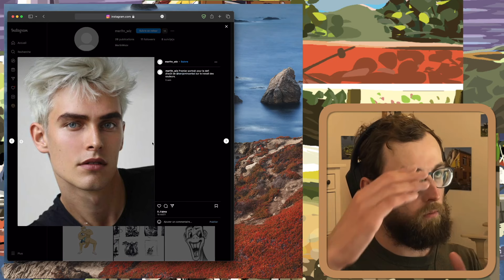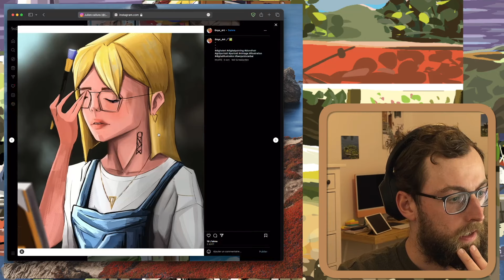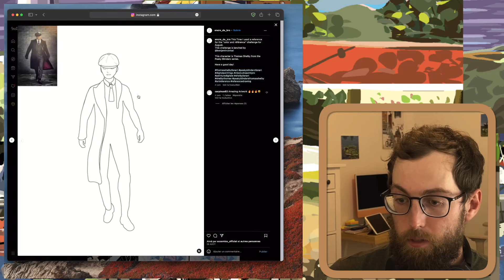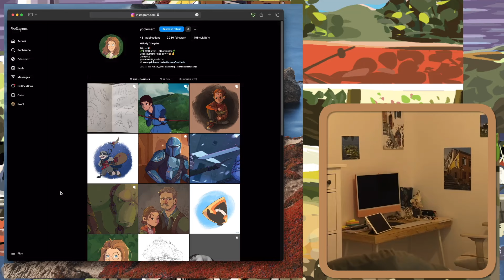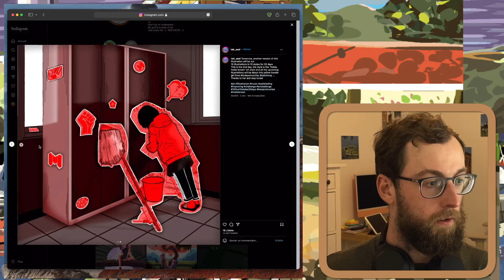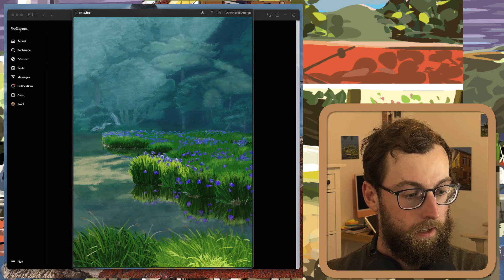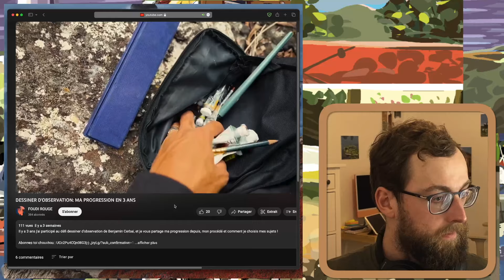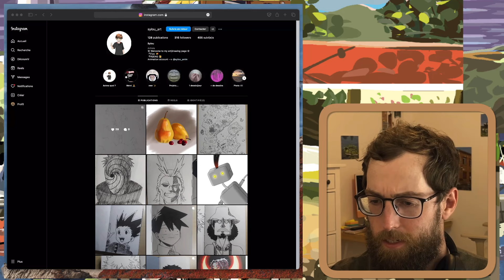Je commentes vos dessins d'observation | Bilan du défi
(1 mois gratuit si c’est votre première inscription)

Merci à tous et toutes pour vos participations !